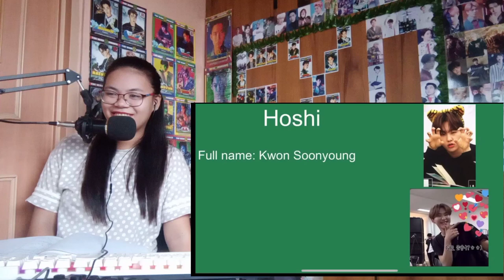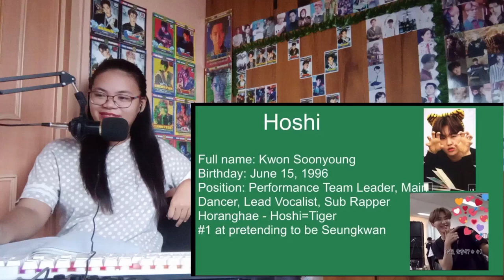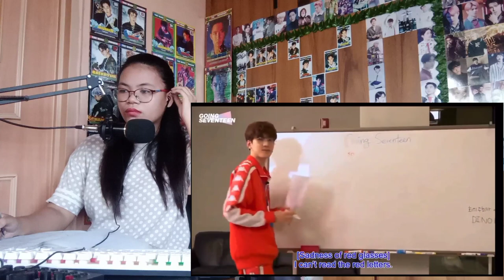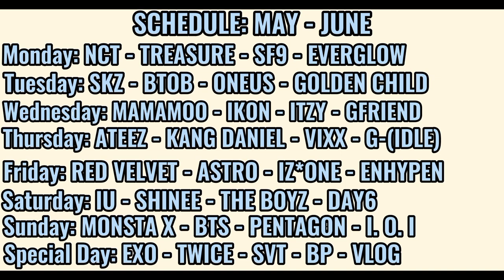EXO-L reacts to SEVENTEEN "The Ultimate guide to SEVENTEEN 2021" || Episode 2